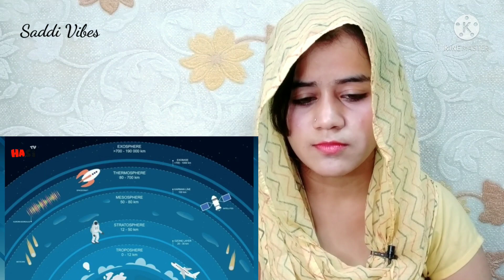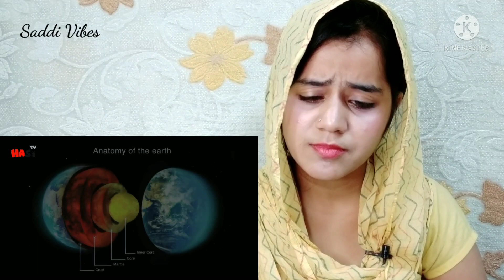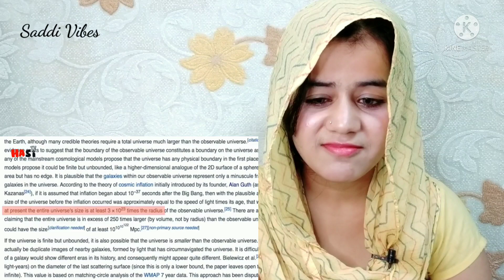Seven Heavens And 7 Earths In Quran And Science | Indian Girl Reaction | Saddi Vibes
Kaisi lagi video please comment karke zaroor batana and

Please do suggest more videos in the comment section below.

Saddi Vibes

Credit : Hasi TV
Channel Name: Hasi TV